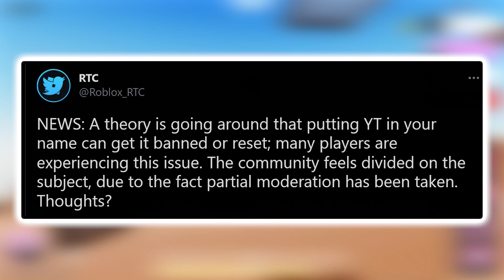Roblox Youtubers Getting Banned... (ROBLOX MESSED UP)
Alright so a bunch of youtubers have been getting banned and the reason is so stupid, what is david bazzzuki on? A bunch of people hate that roblox is doing this because its such a stupid reason

What Game Am I Playing in the Background?:
Encounters

roblox bans yt, roblox youtubers getting banned, roblox news, roblox youtubers, roblox messed up, Roblox Just Messed Up BIG TIME.. (You Might Get Banned), Roblox made a dumb new rule...